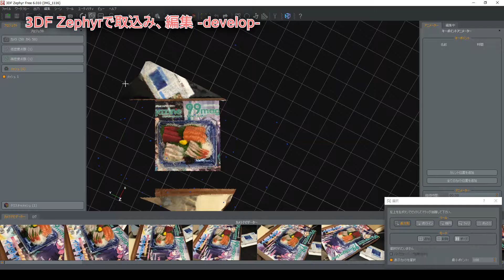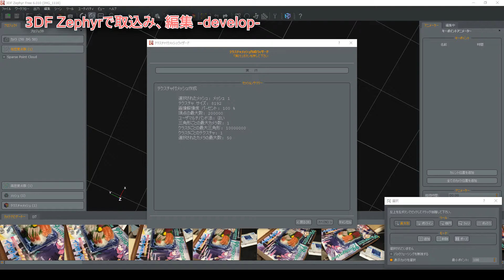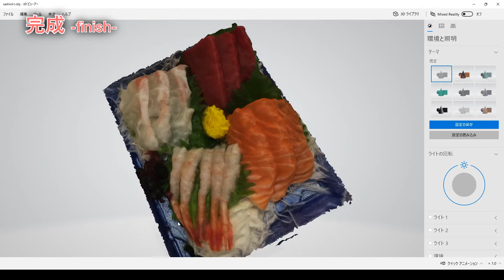[3DF Zephyr] フォトグラメトリーの刺し身盛りに挑戦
ddd.pink さんのフリー素材はアセット商品に組み込むと有料とのことで（そりゃそうだよね）、自分でやる フォトグラメトリー 、最近コツつかんできたかな。

試行錯誤の結果このフリーペーパーを下地にするとなぜか品質最強になる。ツクモさんに足向けて寝れません